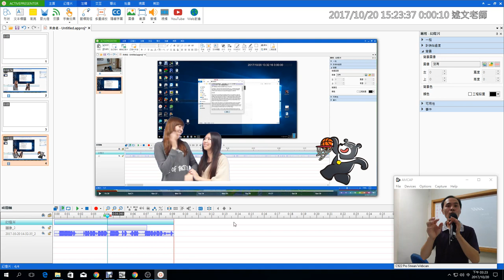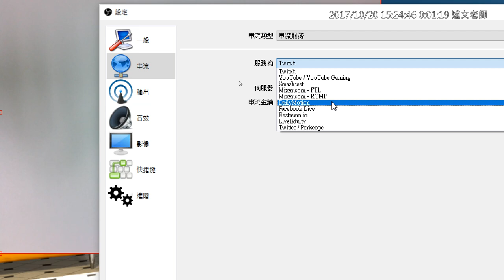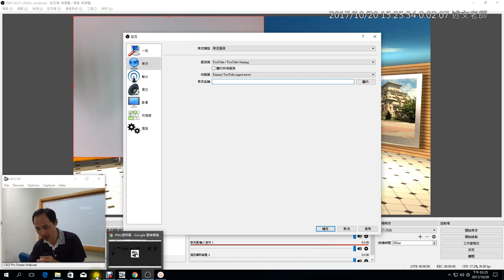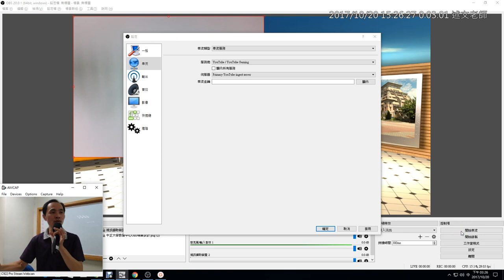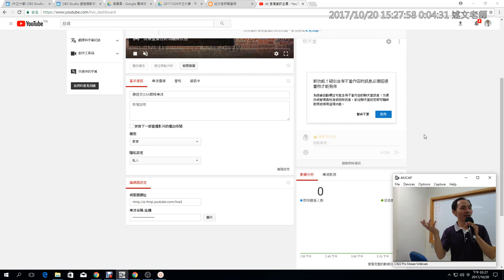15：如何使用OBS 虛擬攝影棚進行直播？